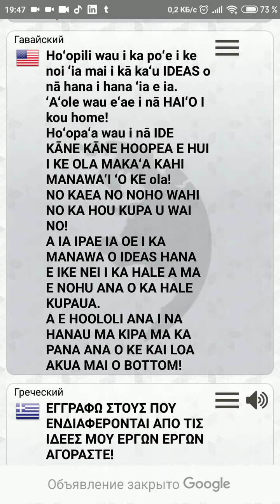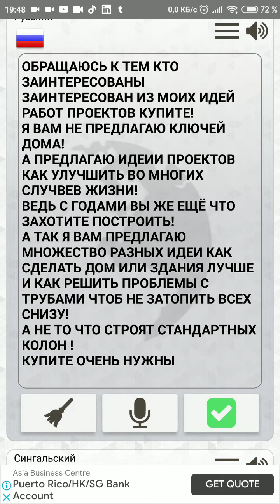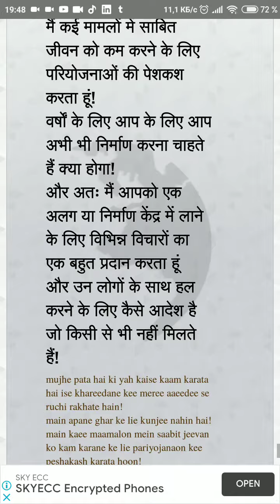THERE IS WHO ARE INTERESTED INTERESTED IN MY PROJECT WORK IDEA BUY SHARE SHARE SEE
BUY
THERE IS MUCH MORE
SUCH DRAWINGS MUCH WHAT IS IT HERE IF TAKING HOW MUCH IS A SQUARE METER IN DIFFERENT CITIES OF THE COUNTRIES? ? ? ?
IN SOME COUNTRIES ONE APARTMENT IS SUCH AS ONE MOSS PROJECT! !
IT IS BUILDING ON SEVERAL FLOORS THAT! !
ТУТ ЕСТЬ КОГО ЗАЙНТЕРЕСУЕТ ЗАИНТЕРЕСОВАН ИЗ МОИХ ИДЕЙ РАБОТ ПРОЕКТОВ КУПИТЕ ДЕЛИТЕСЬ СМОТРИТЕ
КУПИТЕ
МНОГО ЧЕГО ЕСТЬ
ТАКИЕ ЧЕРТЕЖИ МНОГО ЧЕГО СТОИТ ВОТ ЕСЛИ ВЗЯТЬ СКОЛЬКО СТОИТ КВАДРАТНЫЙ МЕТР В РАЗНЫХ ГОРОДАХ СТРАН ?
В НЕКОТОРЫХ СТРАНАХ ОДНА КВАРТИРА СТОИТ КАК ОДИН МОХ ПРОЕКТ !!
ВЕДЬ СТРОЯТ ПО НЕСКОЛЬКО ЭТАЖЕЙ ТА !!